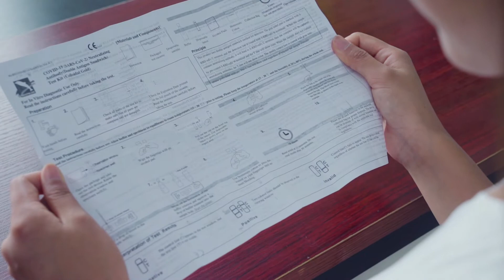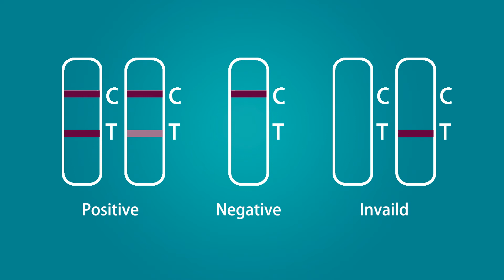Covid-19 Neutralizing antibody Rapid test/sars-cov-2 antibody rapid test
check vaccine effectiveness
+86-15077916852